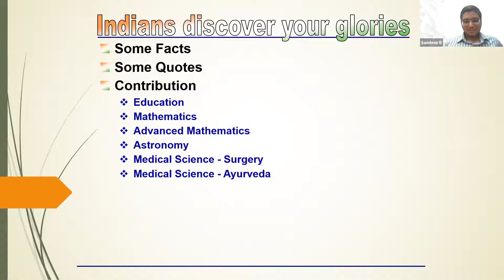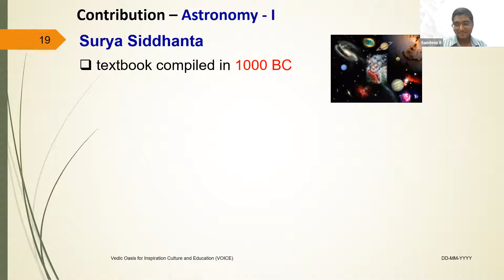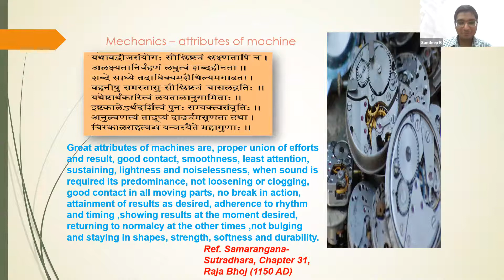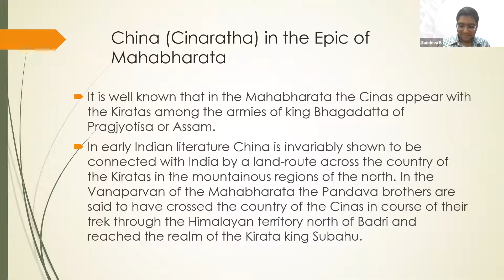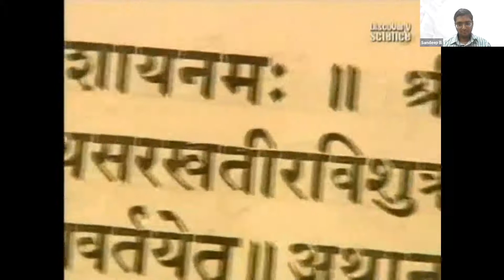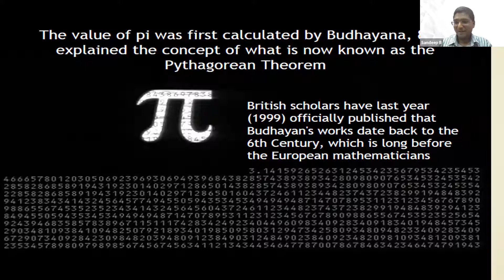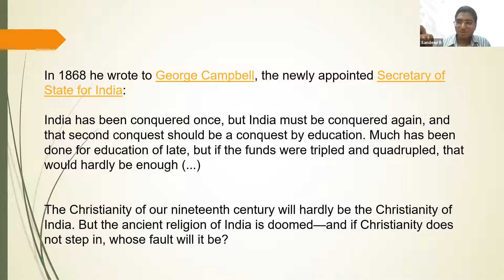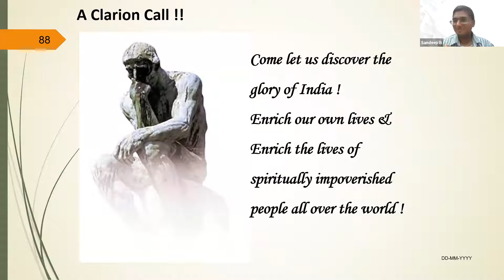Discover the Glories Of Vedic India | Mr. B Sandeep Kumar